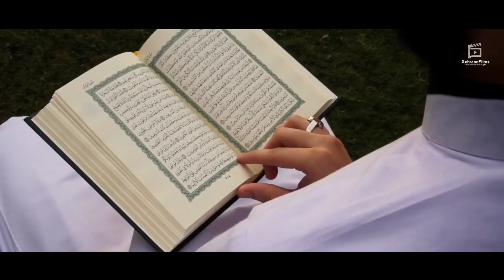EID VIBE | 2021#Trending No 1 | LockDown | XehraanFilms | SMU Vlogs | Noorpora | EID Nimaz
A Glimpse Of Holy Month Reward

Allah Bless you All and You family